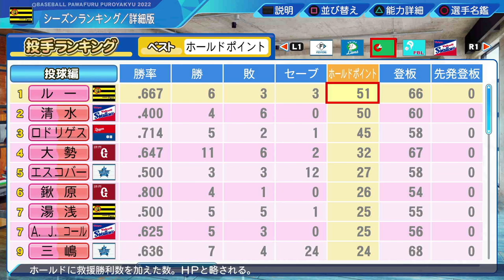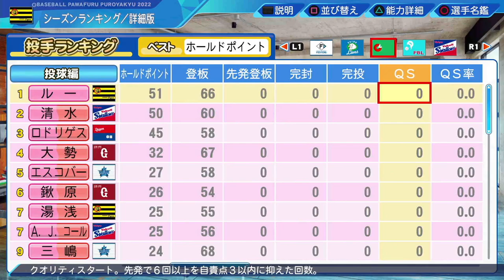#77【ルーレット】選ばれたカード縛りで選手作成したら鬼畜すぎた！サクサクセス＠eBASEBALLパワフルプロ野球2022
野球マン登場カード＆トレジャーカード持ち込み回‼